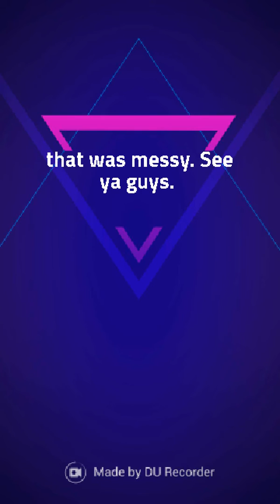Some basic science with my dad! :D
A small chemical explosion .💥